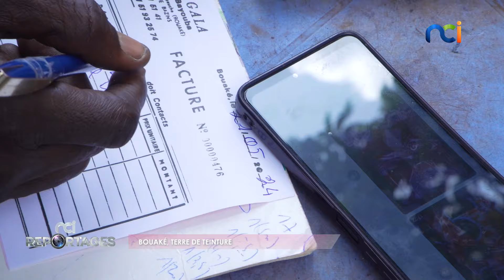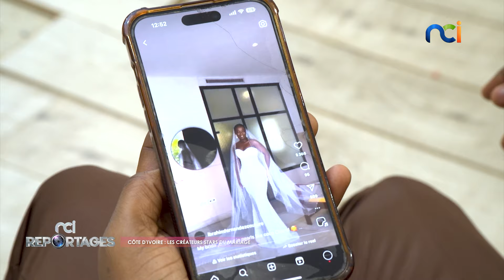NCI Reportages du 16 juin 2024 | Bouaké, terre de teinture ; Côte d'Ivoire : les créateurs stars ...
Sujets :
- Côte d'Ivoire : les créateurs stars du mariage
- Bouaké, terre de teinture